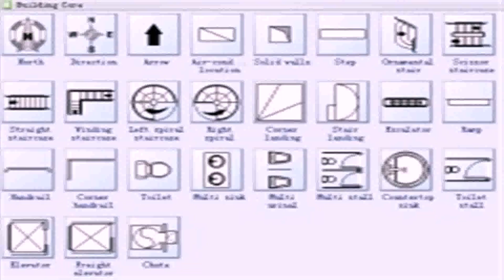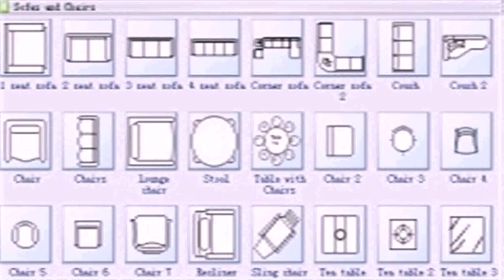Floor Plan With Definition (see description)